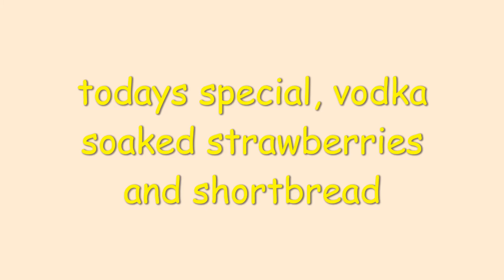vodka soaked strawberries freelance style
deconstructed strawberry shortbread